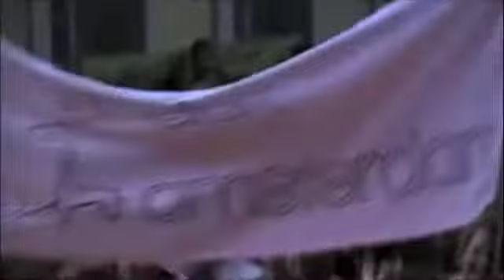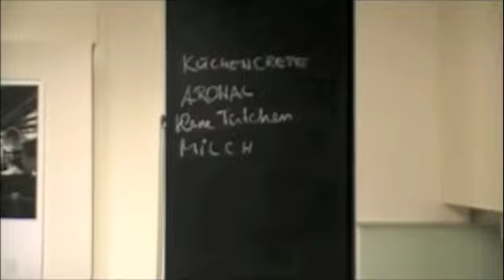Alex Amsterdam Tourblog August 2009